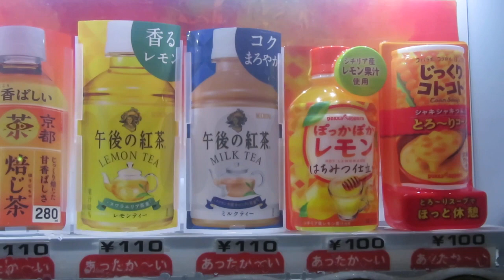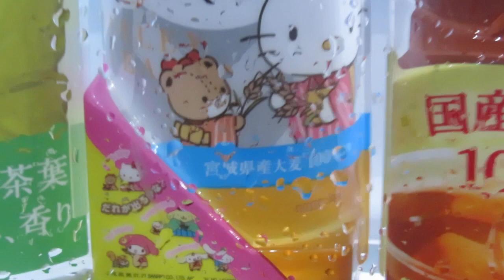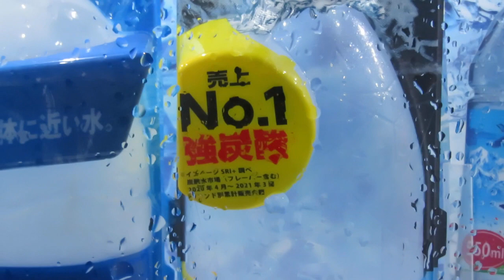【飲63】2022年11月 Vending Machines in Japan HELLO KITTYボトル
♪♪♪ Doctor Momentum
Artist：Slynk

202211
MVI 1100